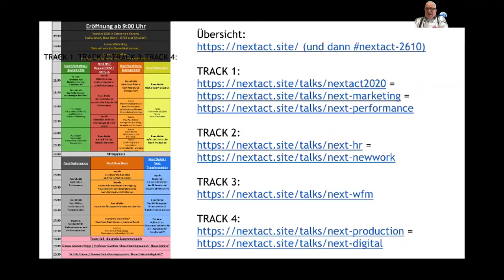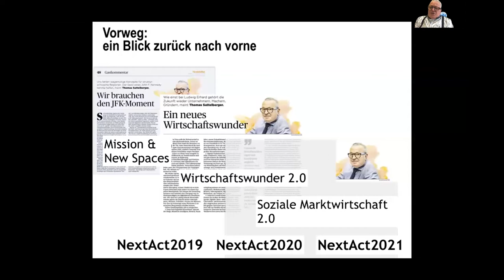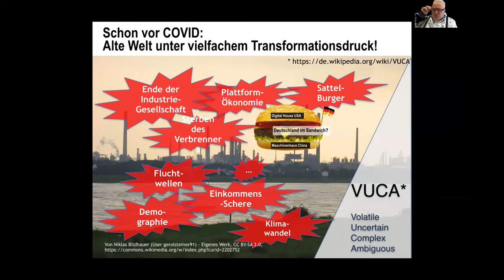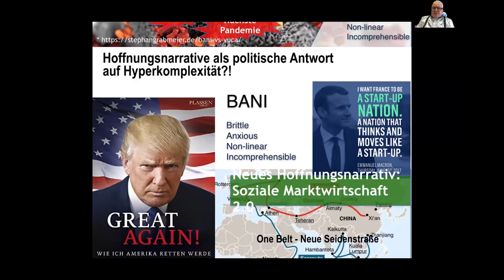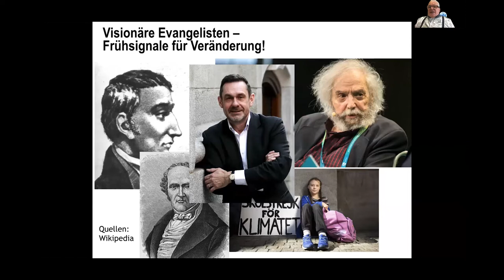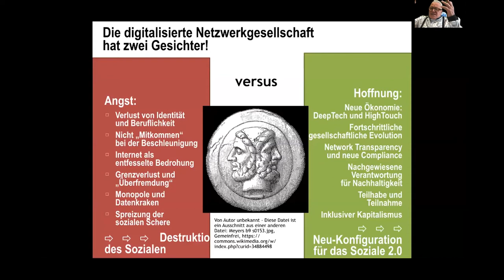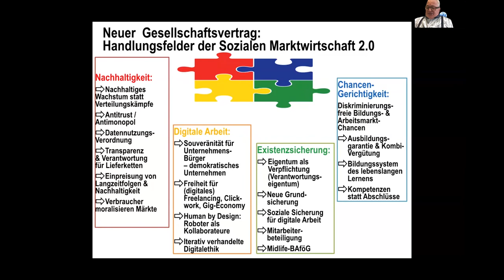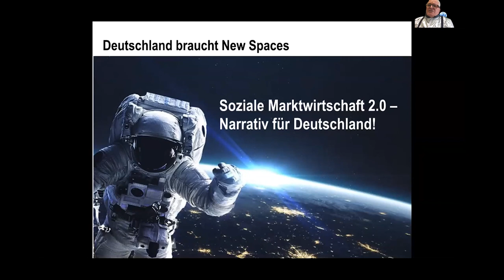NextAct2020 - Thomas Sattelberger, Die Soziale Marktwirtschaft 2.0, Eröffnungsvortrag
Es ist eine großartige Tradition, dass Thomas Sattelberger die NextAct mit einem Update seiner politischen Visionen eröffnet oder abschließt. Reiner Straub von Haufe schrieb über die Sattelbergerschen Visionen und seinen Vortrag

Als "Hoffnungsnarrativ" entwickelte er das Bild einer "sozialen Marktwirtschaft 2.0", das weit über sein Thesenpapier zum Wirtschaftswunder 2.0 vom Sommer 2020 hinausgeht. Im Kern zeichnete er die Vision einer Wirtschaft, die großen Wert auf Nachhaltigkeit, Bildung, Innovationskraft und soziale Fairness legt. Seine Vision ... hörte sich wie eine Ideenskizze für eine Jamaika-Regierungskoalition an, die wirtschaftliche Innovationskraft, Gestaltung des Klimawandels und mehr Gerechtigkeit miteinander vereint. Sattelberger begeisterte mit seinen Ausführungen nicht nur den Moderator und Veranstalter Winfried Felser ("Ein großartiger Vortrag"), sondern auch die 200 Zuhörer und lieferte Impulse für die Diskussionen in den folgenden Panels.